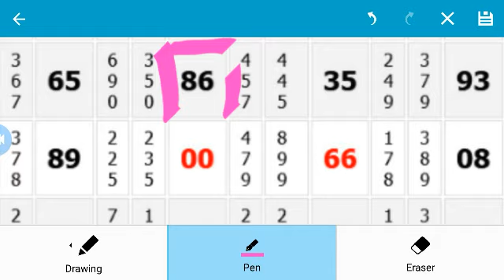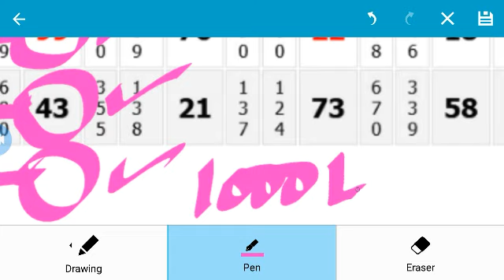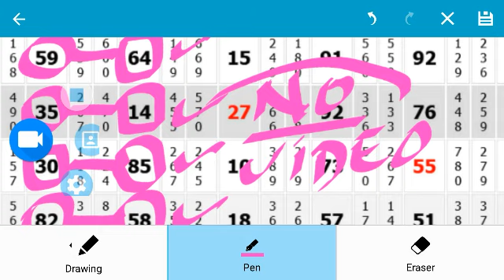KALYAN MATKA 12 10 2021 KALYAN JODI 24=680 PASS KALYAN STRONG JODI TRICK TODAY